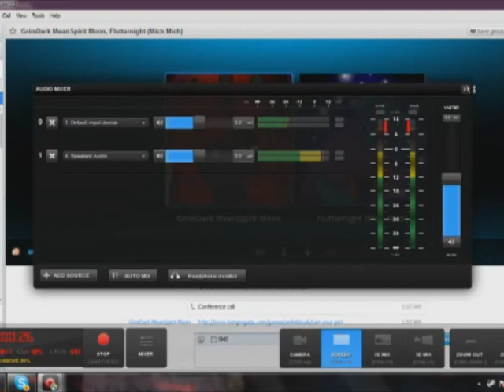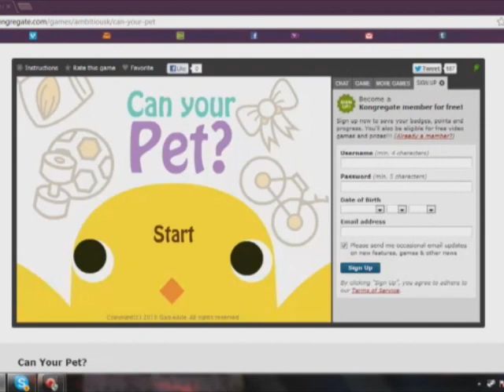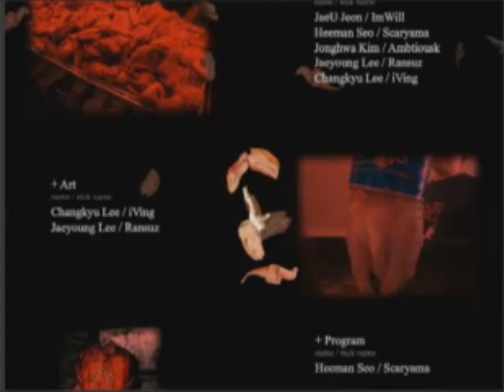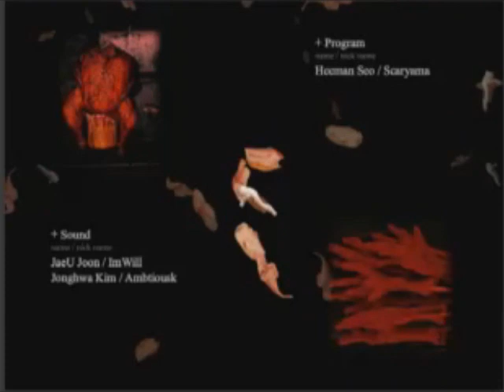Gonzo Tries Can You Pet?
Meanspirit and Flutternight coax me into this game... and the crazy ensures.